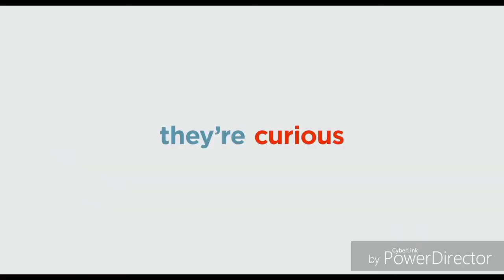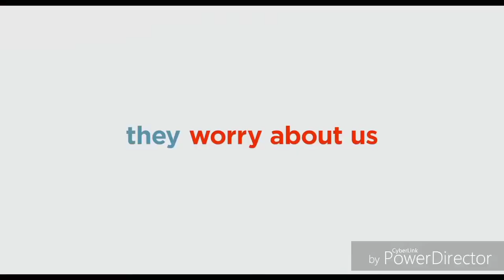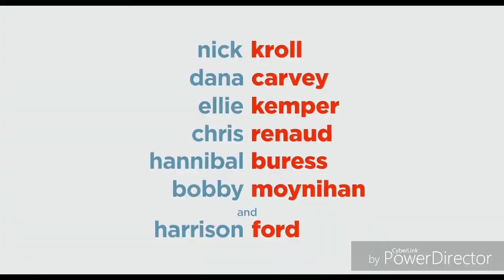Opening To Abominable 2019 DVD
1. Universal Logo
2. Peppa Pig Festival Of Fun Trailer
3. The Grinch Trailer
4. The Secret Life Of Pets 2 Trailer
5. DVD Menu
6. Universal Pictures Logo
5. DreamWorks Logo
6. Pearl Logo